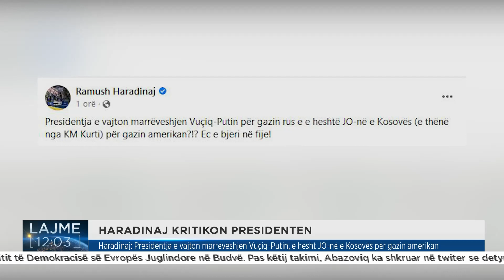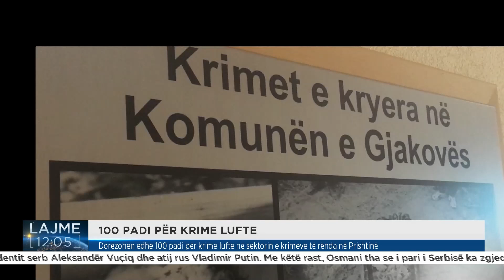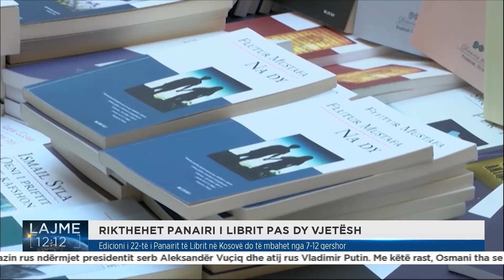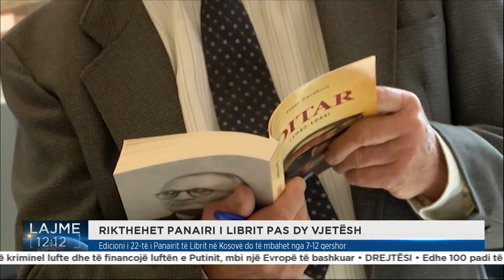RTK3 LAJME 12:00 31.05.2022